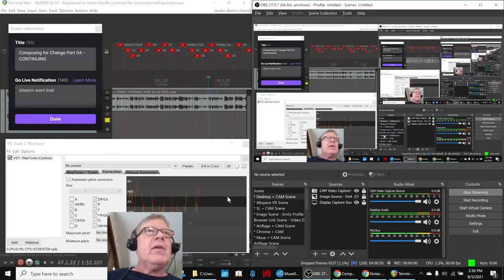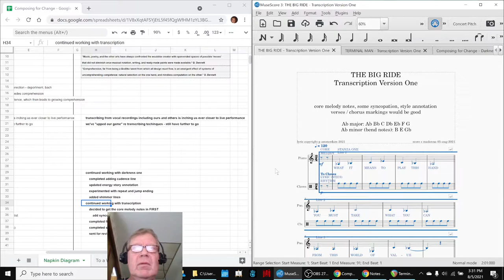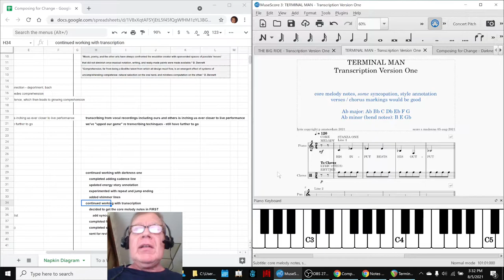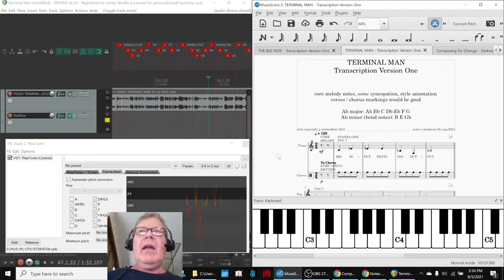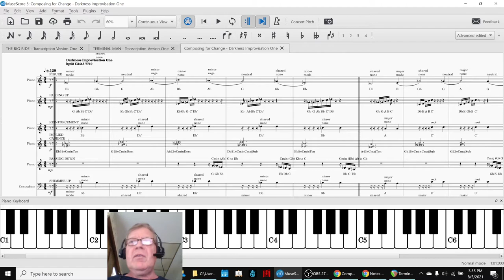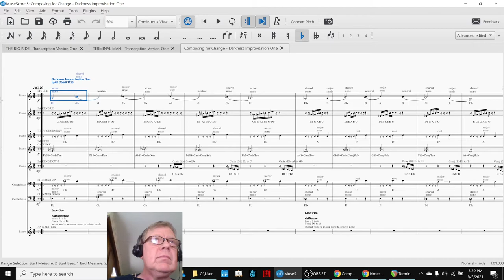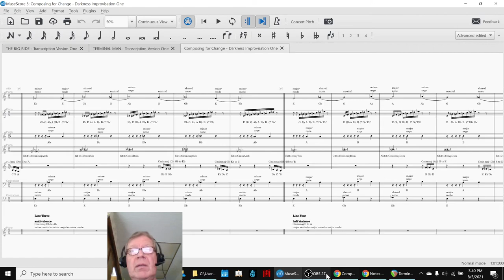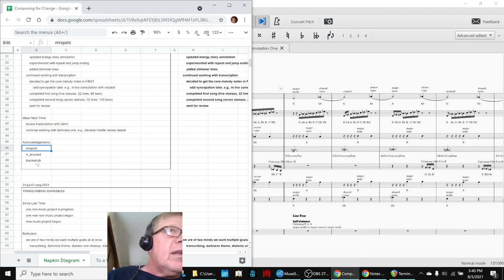Composing for Change Part 04 CONTINUING Stream Highlight 05 Aug 2021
This series shares composing in music, change, and cross-dimensional thinking
darkness one composition is continued; vocalist transcriptions are completed first pass